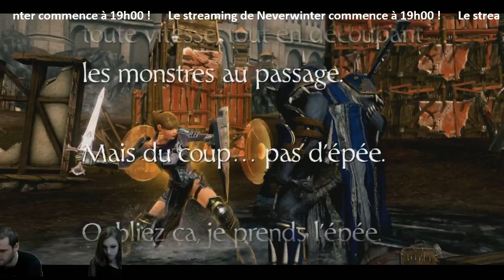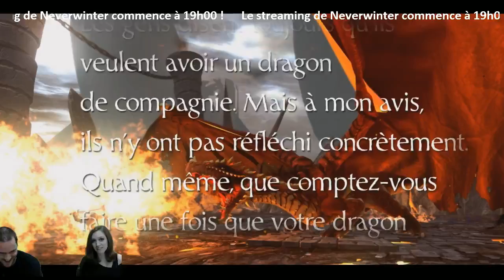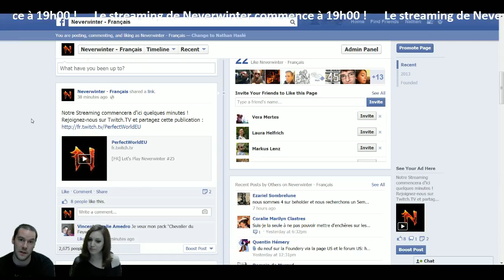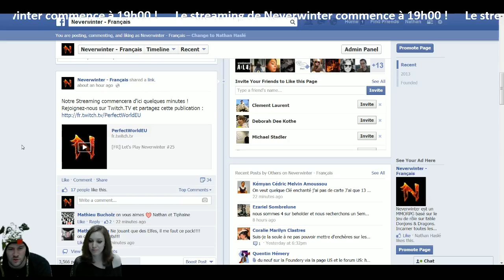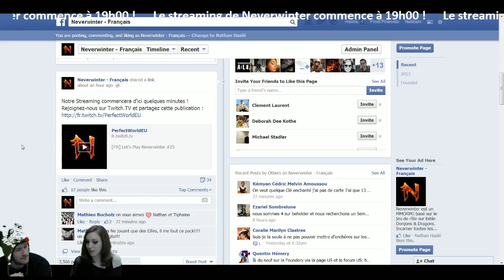[FR] "Let's play" Neverwinter Episode 25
"Let's play" Neverwinter Episode 25 avec Nathan et Tiphaine.

Cette semaine nous vous emmenons dans la zone féerique et enchanteresse de Sharandar, la nouvelle zone introduite par Fury of the Feywild.

Vous désirez devenir l'un des Fondateurs de Neverwinter ? Jetez un œil à nos packs